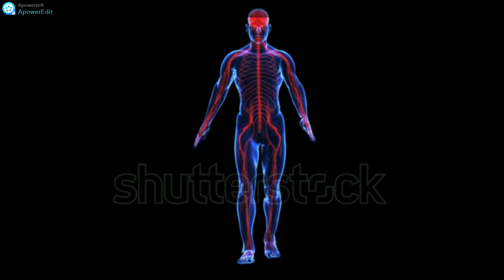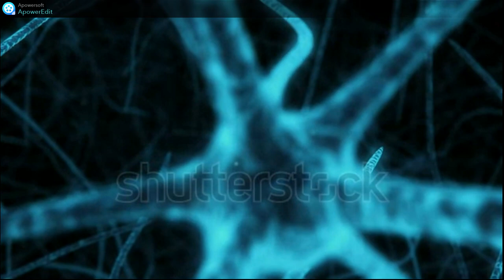Chi dorme non piglia pesci ma neuroni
Dopo che seguirete questo video,sono sicura che vorrete dormire anche se soffrite d'insonnia.
E' davvero incredibile di come può essere benefico il sonno e utile per mantenere la mente fresca e lucida.
Spero che vi piacerà questo video e soprattutto che sia utile.🤗❤

After you follow this video, I'm sure you will want to sleep even if you suffer from insomnia.
It is truly amazing how beneficial sleep can be and how helpful to keep your mind fresh and clear.
I hope you enjoy this video and above all that it is useful. 🤗❤

Editing:Shotcut
Link dei libri miei e di Olimpia: